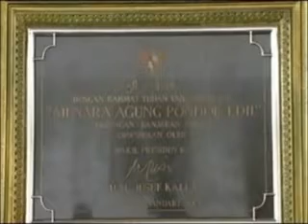LDII TV Berbuat Baik Kepada Orang Tua